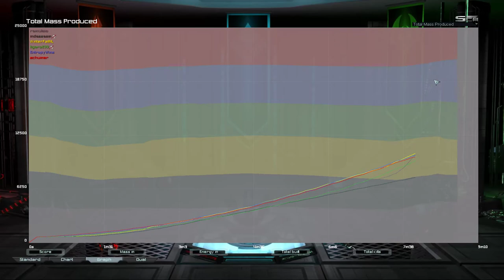Being Useless at Cancer | Supreme Commander Forged Alliance Forever